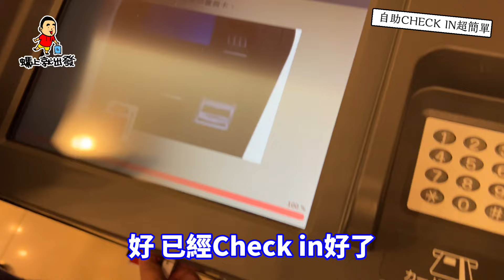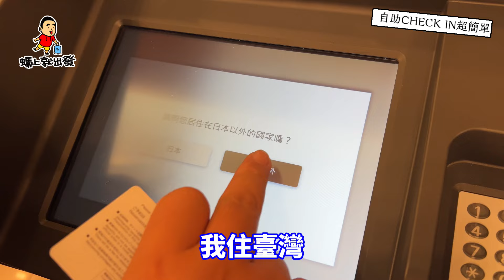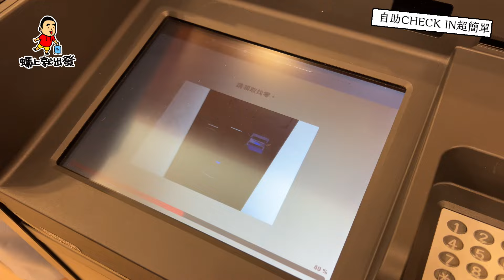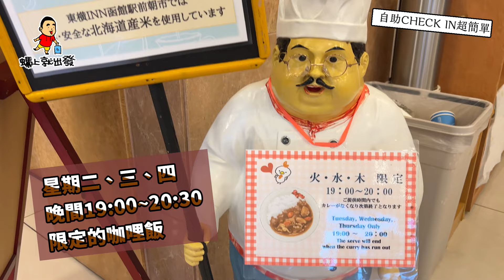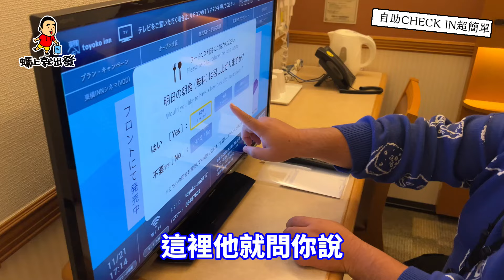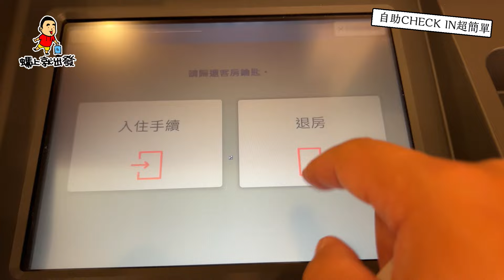EP39.教你如何使用自助報到機 2分鐘快速入住東橫INN 全程不需會日文 超簡單 函館朝市前東橫INN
日本平價的連鎖飯店-東橫inn
小螞蟻來日本第一首選，cp值超高
只需要2分鐘
使用自助報到機
快速入住
全程不需要會日文唷 超級簡單及方便
靈活的小胖紙－楊明裕 Mic 小螞蟻 自助CHECK IN